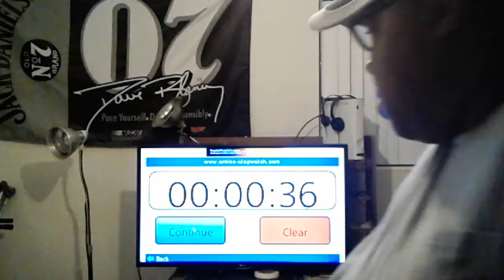16oz Budweiser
Beer chug